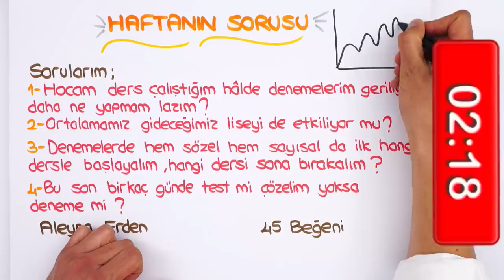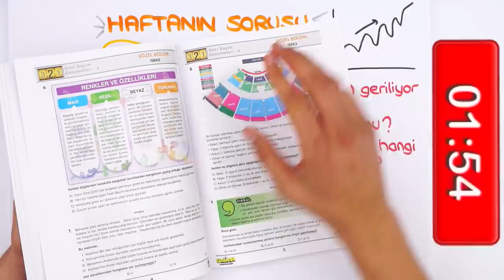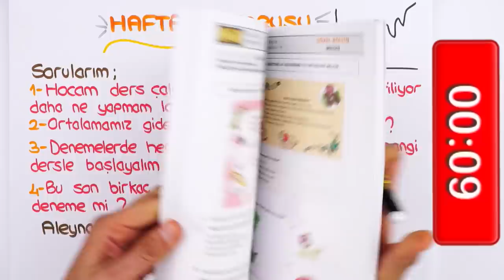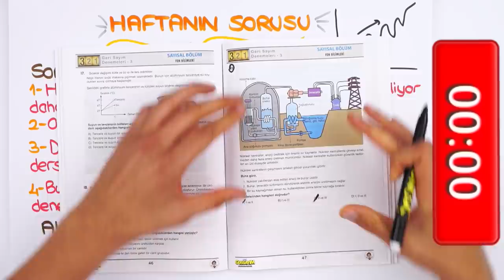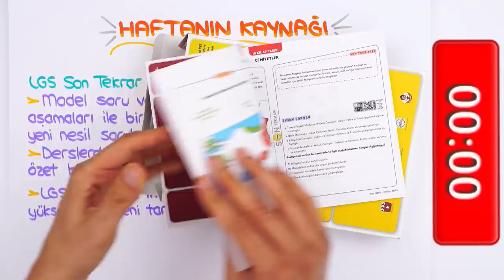LGS'ye SON 14 GÜN! 💥 Son Günlerde Neler Yapılmalı? 🤔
📌LGS Son Tekrar Seti ile Çalışmalarını Hızlandır!
💥"LGS Son Tekrar Kampı" tüm hızıyla devam ediyor!💥
LGS'ye 14 Gün kaldı! Ortalamamız ne kadar etkili? Artık test mi deneme mi çözmeli?  🤔